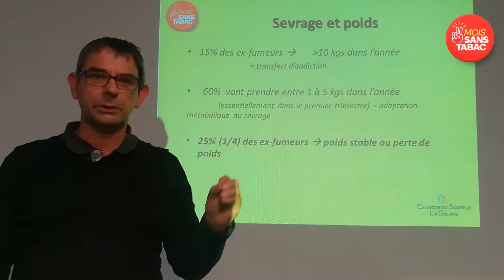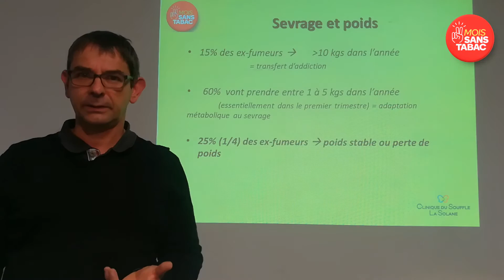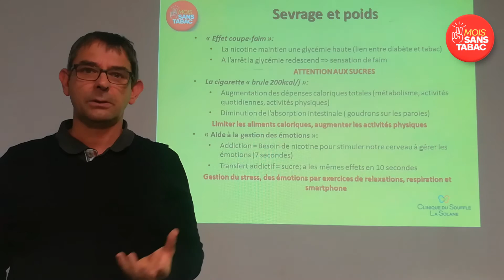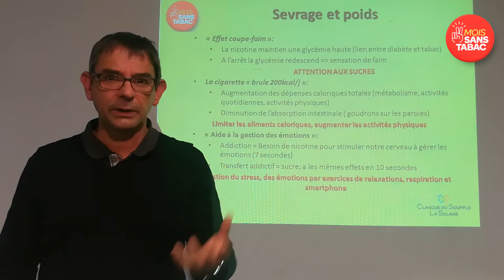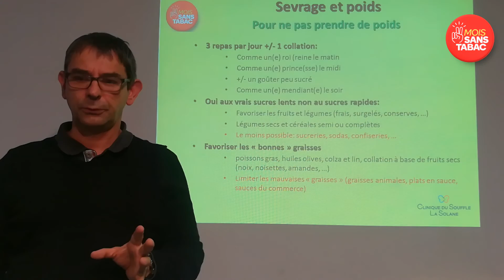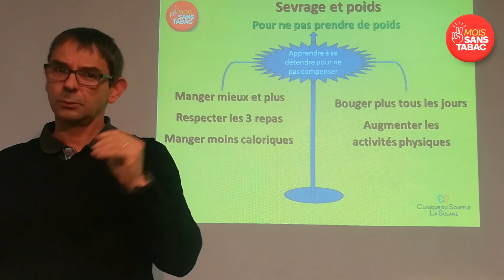Sevrage tabagique et gestion du poids – Village dématérialisé des Pyrénées-Orientales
Luc Seignol est diététicien-addictologue à l'UF Addictologie de la Clinique du Souffle La Solane.

Vidéo réalisée en collaboration avec Epidaure, à l’initiative de l’antenne Pyrénées-Orientales de l’Ireps Occitanie.